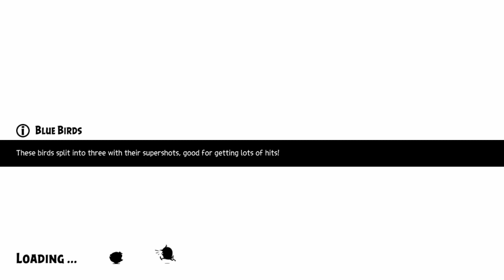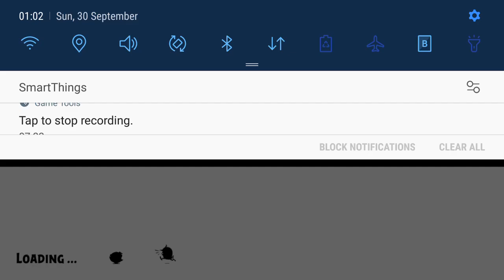Angry Birds Evolution - Level 80 White Excavation Clear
A few members of my clan, Husares, were having trouble getting past the last level, so I thought I'd post a mini guide with the team I was using for the event.